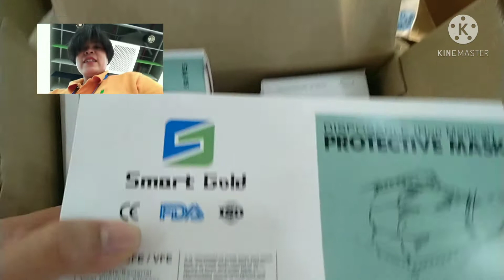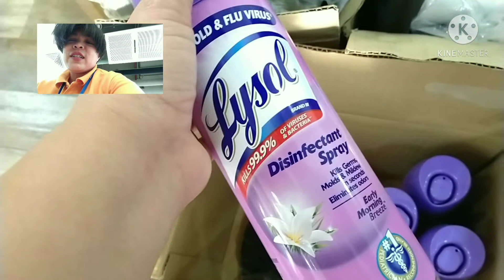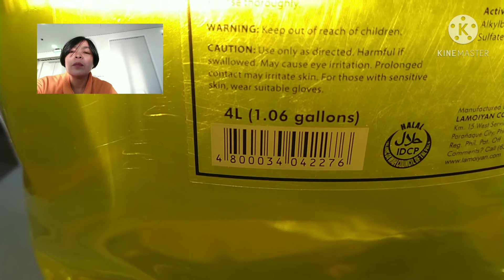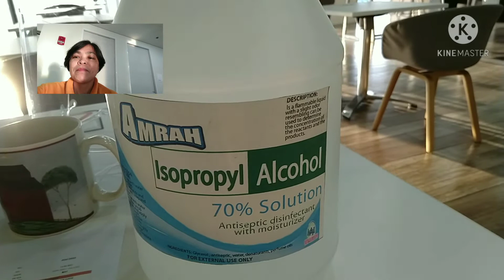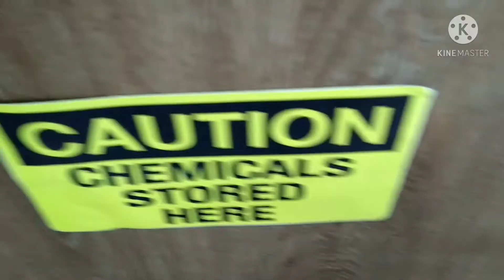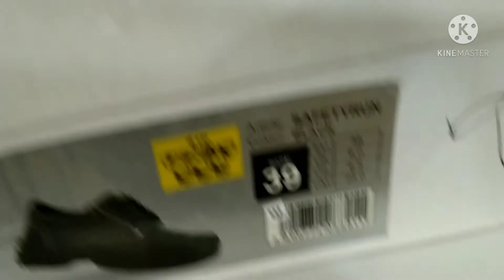Housekeeping supplies good for two months//EM AND ENZ